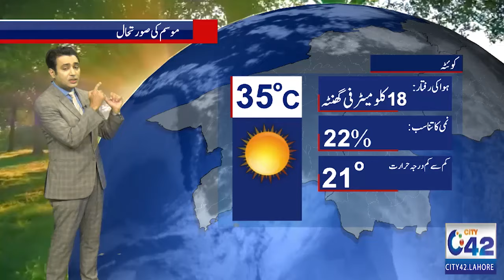Heat Wave or Rains | Weather Update | Must Watch | City42